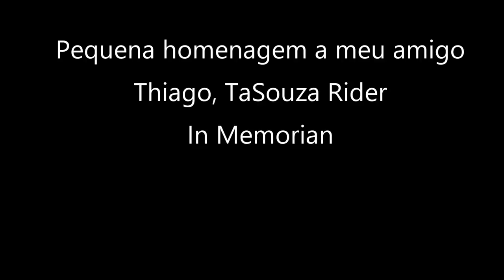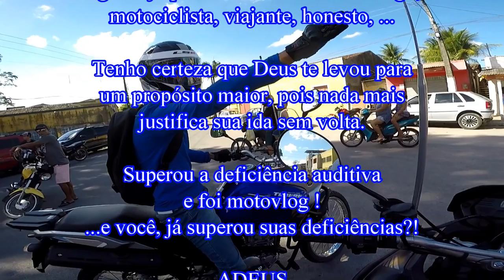TaSouza Rider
Nosso amigo se foi em um acidente besta de moto, em baixa velocidade escorregou em (possivelmente) cascalho e caiu em um pequeno desnível, sua carona só teve arranhões, ele faleceu a caminho do hospital. Deus conforte a família. Descanse em paz Thiago.

Desativei a receita do vídeo assim que percebi, devido as configurações automáticas do canal.

LaranjaMecânica
Alien Motos
Queiroz_zs